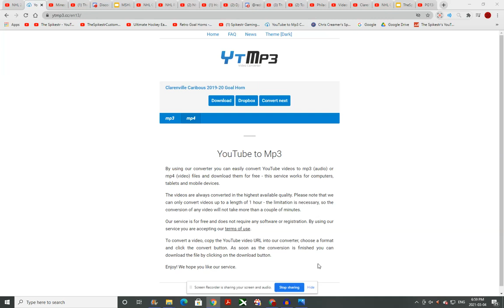Bemidji Beavers 2021 Goal Horn V1